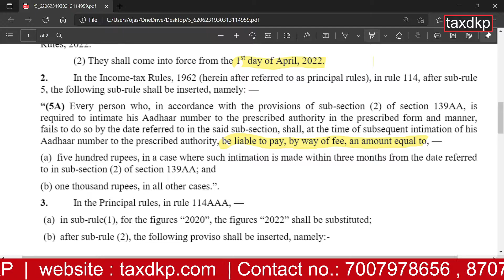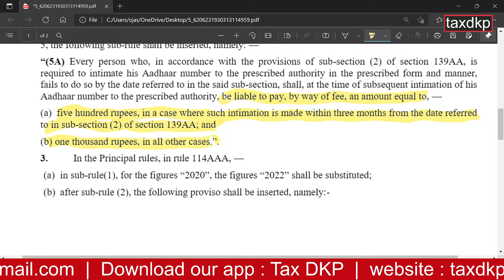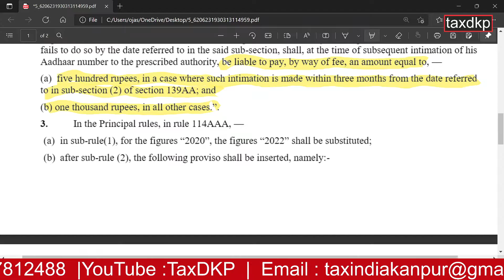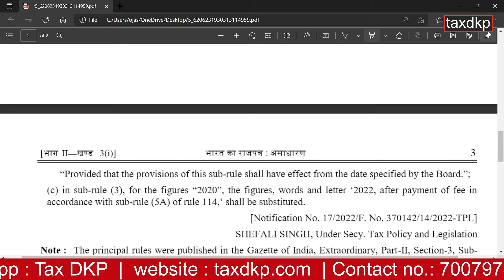PAN - AADHAR LINK करने से सम्बंधित आया एक नया NOTIFICATION / DATE EXTENTION & LATE FEE / TAX DKP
D.K.PANDEY (ADV)